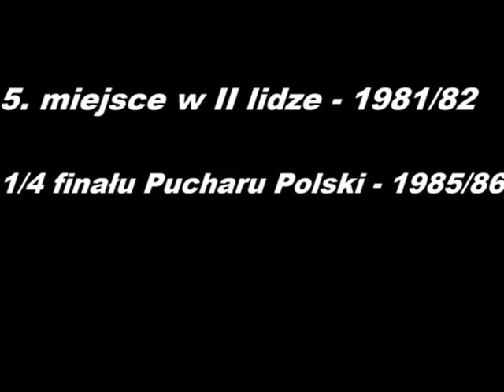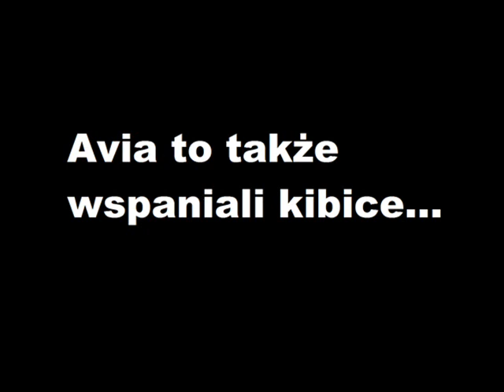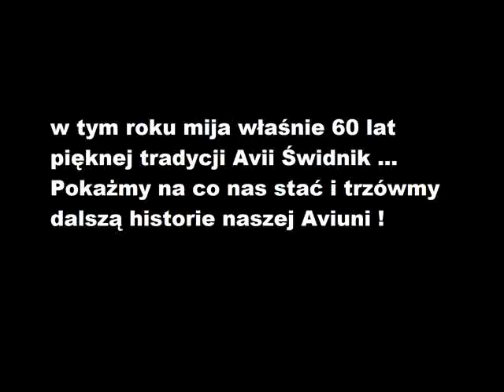AVIA ŚWIDNIK - krótka opowiesc.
efekt wieczornej nudy :)
większa część materiału dotyczy lat 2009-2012 - to dla tych którzy pierdolą, że AVIA już nie istnieje ...